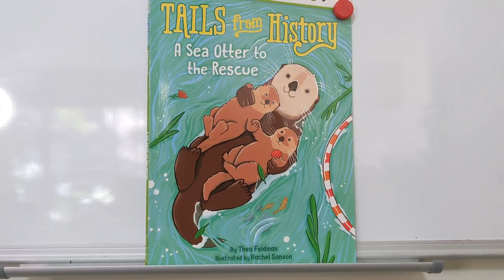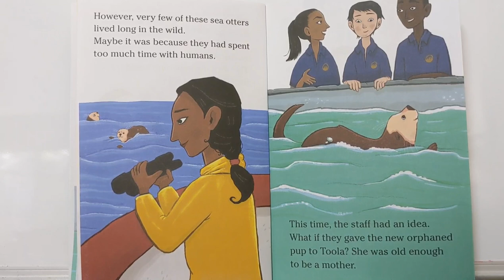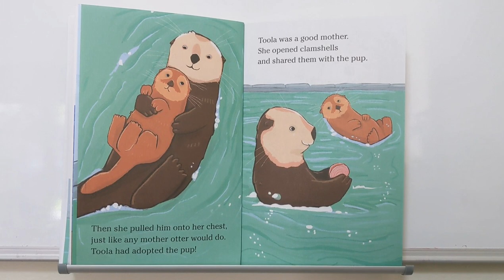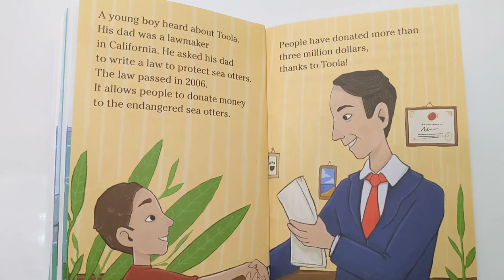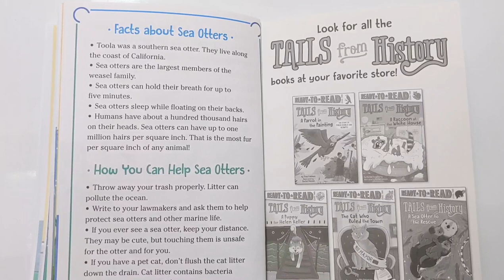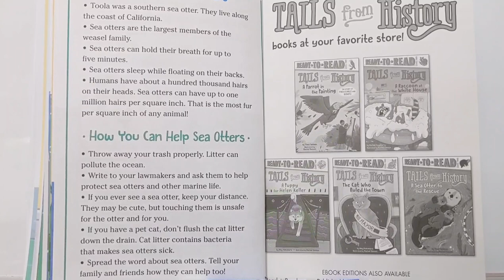Ocean Animal Books Read Aloud | Children's Books Read Aloud: Sea Otter to the Rescue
"Sea Otter to the Rescue" is the first book in our series of Ocean Animals Books Read Aloud.

You will like this Ocean Animal Books Read Aloud is you love:
- ocean kids books
- sea otters
- children's books read aloud / stories read aloud

On my YouTube channel you can find more children's books read aloud / stories read aloud

If you were searching for children's books read aloud or ocean kids books was this video helpful?

If you loves this ocean kids book "Sea Otter to the Rescue" you can get your own

For more information about California travel, please, visit out blog Family Road Trip Guru

Ocean Animal Books Read Aloud ** Ocean Animal Books Read Aloud ** Ocean Animal Books Read Aloud